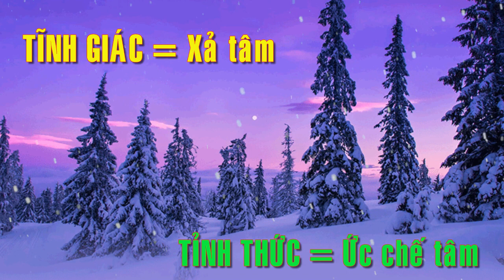Mục Đích Của Người Tu Hành - Trưởng lão Thích Thông Lạc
00:25 Tu tập làm chủ thân tâm;  01:29 Thế nào là Tĩnh Giác?
07:50 Rèn lực Giải thoát (không tham sân si); 17:23 Buông xả để giải thoát